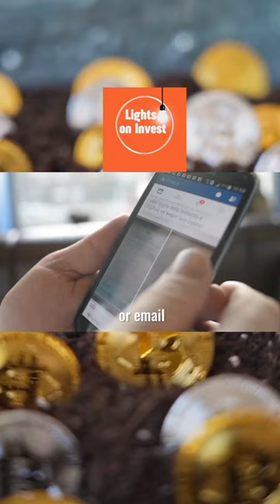The BITCOIN BIG idea | Michael Saylor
The BITCOIN BIG idea

Discover the true gift of financial freedom with Bitcoin in this eye-opening video featuring Michael Saylor. In a world where control over currency often lies in the hands of a select few, Bitcoin emerges as a beacon of fairness and equity, open to all.

Join us as we delve into the transformative power of cryptocurrency, exploring its impact on global economics and individual freedom. From the ever-changing landscape of Bitcoin prices to the revolutionary concept of the Bitcoin Halving.

every aspect is dissected to reveal the potential for a more inclusive financial future. Don't miss out on this enlightening discussion that unveils the true essence of Bitcoin as a gift to the world, beyond anyone's control.